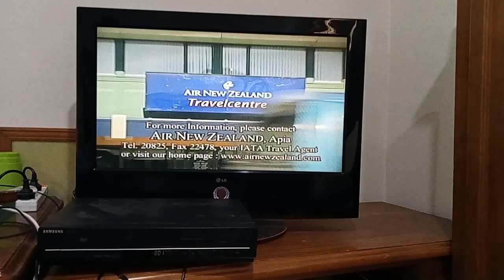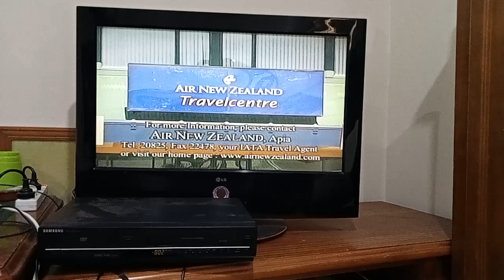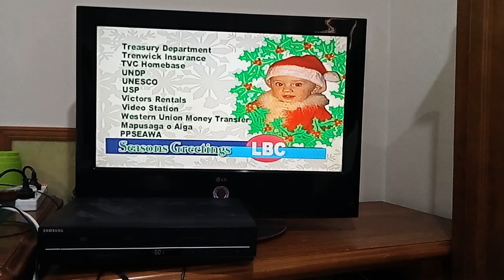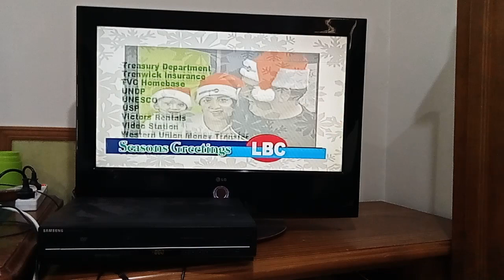13 August 2023